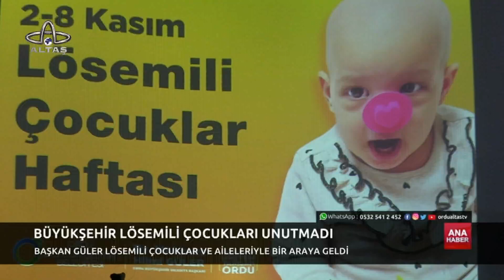Ordu Altaş TV Ana Haber | 9 Kasım 2022